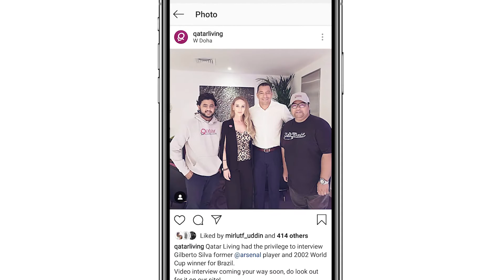QL Interviews Brazilian Football great Gilberto Silva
Gigi from our Qatar Living team had the privilege to interview football star Gilberto Silva. A former Arsenal player, he earned the title "Unbeatable", and played for the Brazilian team when they surged to FIFA World Cup victory in 2002.

He is one of the most successful Brazilian players in English football history.

Qatar's recent victory at the Asian Cup in the UAE was one of the country's greatest sports triumphs in its history. Silva, who was here in Qatar when the momentous win took place, shared his opinion about the match and its importance for the country as the host nation of the 2022 World Cup.

He also highlighted the importance of programmes like Aspetar Sports Academy in Doha, and their role in coaching young aspiring athletes. Having grown up in poverty without the privileges of sports facilities like these, Silva voiced his support for sports education and motivating children.

Silva owns his own sports company, which takes care of players, helps them develop their career and provides a channel for him to give them advice and work closely with them.

Silva ended the interview with a positive message for Qatar and its people in light of FIFA 2022, congratulating the country and its players on their progress so far.